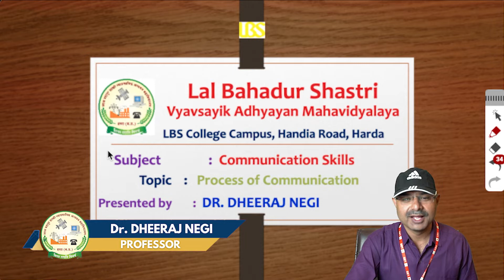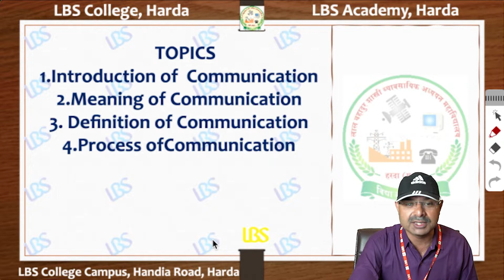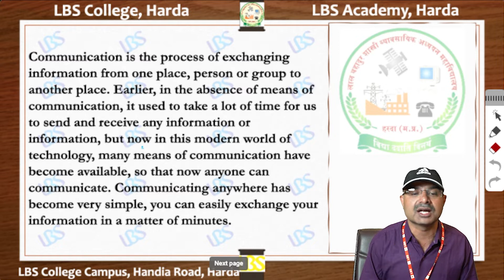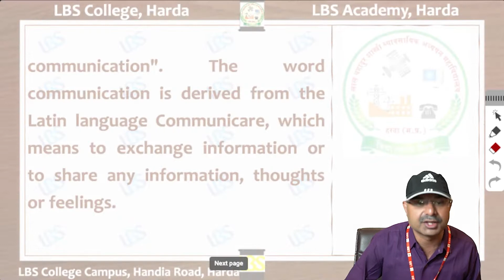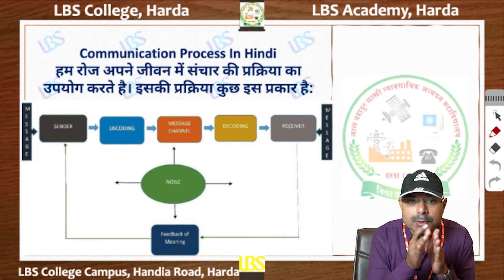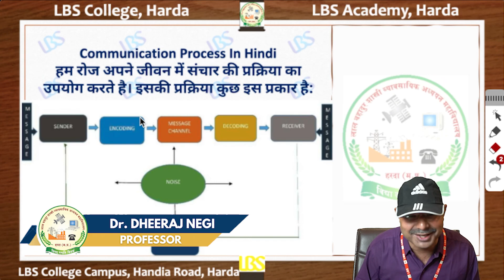BCom / BBA I Year - Process of Communication - Dr Dheeraj Negi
Sub - Communication Skills - LBS College, Harda